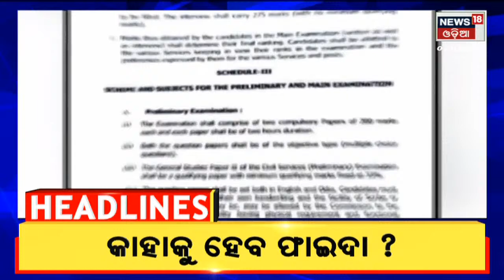7 PM Headlines | Today Top News | Odisha News | 22nd Sept 2022 | News18 Odia